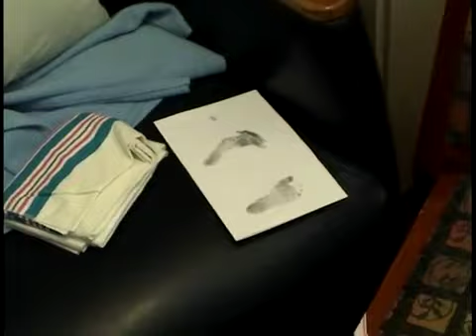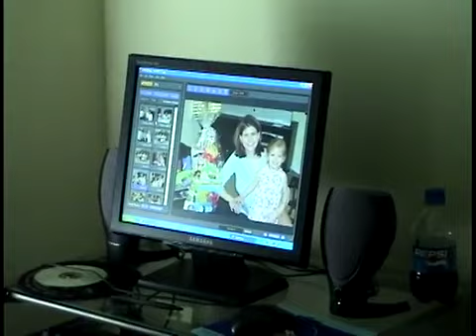May 2 2006